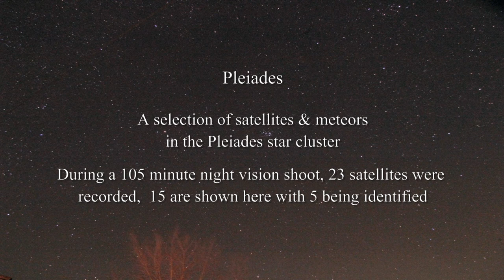Pleiades Night vision satellite & UFO Hunting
Night vision filming around the Pleiades start cluster Messier 45.

Canon 60D through a Twiggy L4A1 + P8079HP image intensified F350mm telescope.

Canon Rebel T3i + P8079HP intensifier through a 50mm lens.

Canon 1300D full spectrum conversion, 75-300 mm lens & 760nm infrared filter.